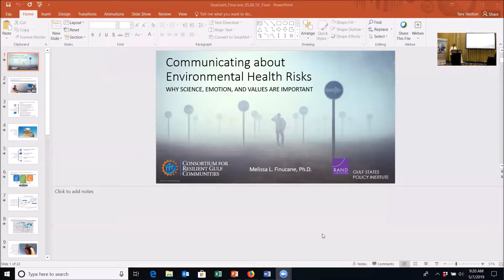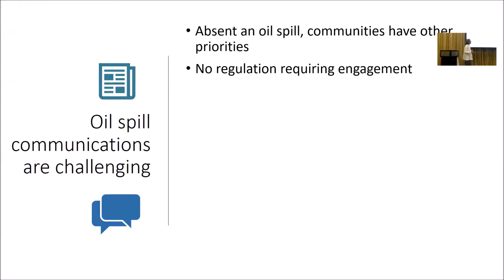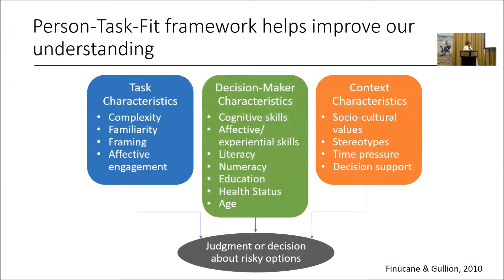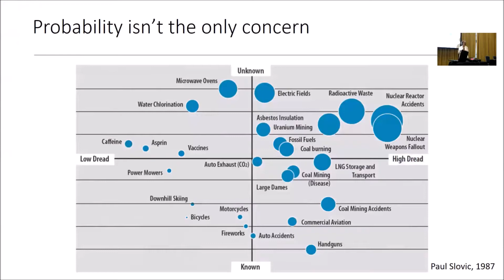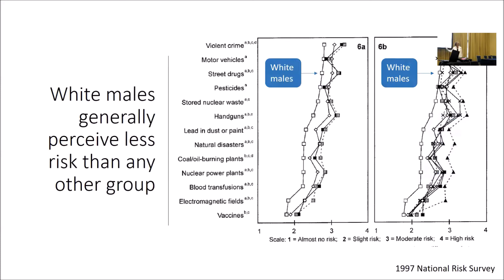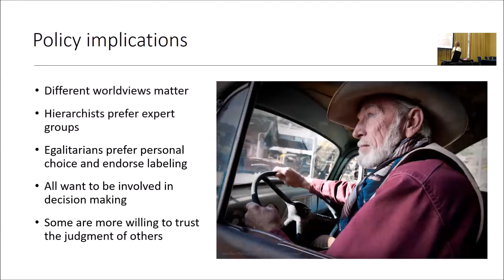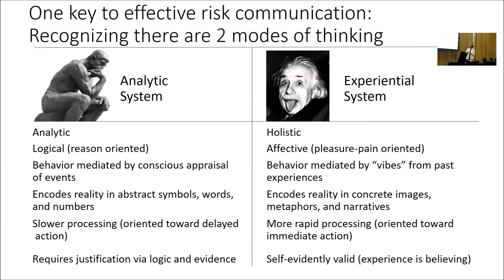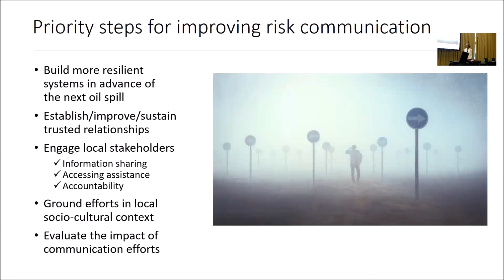Melissa Finucane, Communicating risk to diverse audiences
Melissa Finucane, of RAND Corporation and the Consortium for Resilient Gulf Communities, describes concepts related to risk communication in the context of oil spills and other disasters. This presentation was given as part of the “Preparing for oil spills in the Eastern Gulf: Health, economic resilience, and community well-being” workshop held on May 6-7, 2018, in Mobile, Alabama.